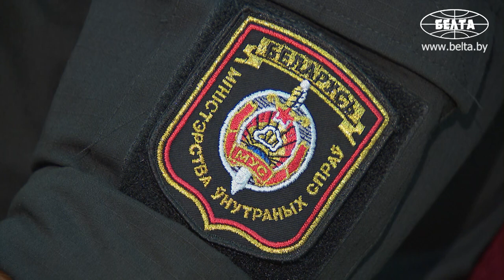Лукашенко: белорусская армия сегодня - это компактные Вооруженные Силы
Белорусская армия сегодня - это компактные Вооруженные Силы, созданные по принципу оборонной достаточности и способные самостоятельно обеспечить военную безопасность государства. Об этом глава государства заявил сегодня на встрече с руководством и личным составом ведомств системы обеспечения национальной безопасности при посещении войсковой части 3214 внутренних войск МВД.